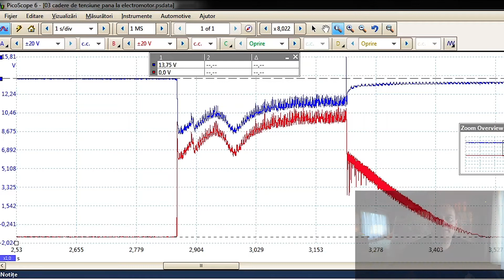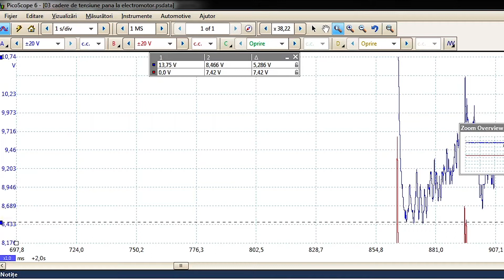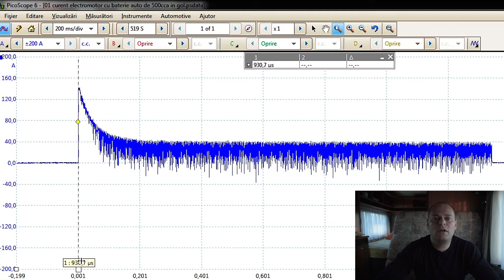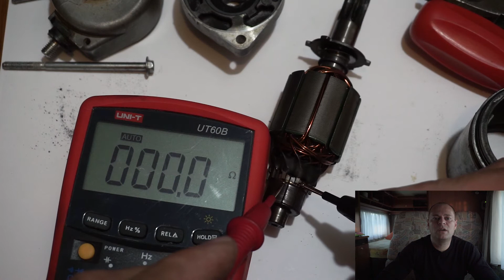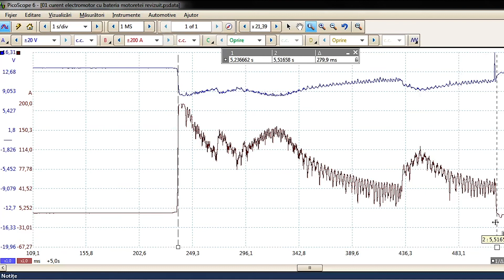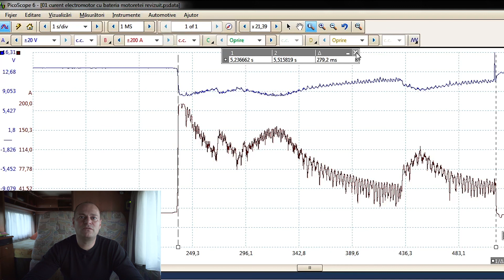Starter motor diagnosis with oscilloscope / Diagnoza electromotorului cu osciloscopul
0:00 Start
2.36 Electromotor motoreta defect, pe osciloscop / Failing motorbike starter on oscilloscope
10:10 Electromotor motoreta reparat, pe osciloscop / Repaired motorbike starter on oscilloscope

Salutare tuturor! Un 2021 mai bun decat 2020!
Protejati-va! Respectati toate regulile de protectie a muncii!!!
In acest episod vom discuta despre cum se poate verifica un electromotor, fie el de motoreta sau de autoturism, cu ajutorul osciloscopului, fara a-l demonta de pe vehicul.
Deasemenea, vom vedea etapele inlocuirii periilor colectoare si verificarea electromotorului, dupa montarea pe motoreta.
Sper ca aceste informatii ti-au fost utile!
Pe curand!

Hello everyone! Wish you a better 2021 than 2020!
Protect yourself! Allways follow safety rules!!!
In this episode we will discuss on how to check an starter motor, be it from a moped or from a car, with the help of an oscilloscope, without removing it from the vehicle.
We will also see the stages of replacing the collector brushes and checking the starter motor, after mounting on the motorbike.
I hope this information was useful to you!

free background music: watterfall